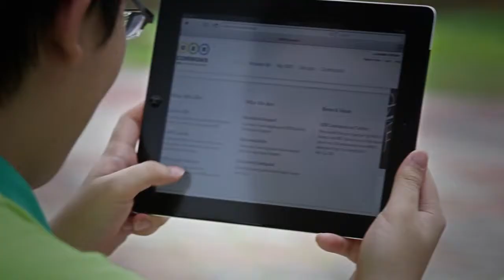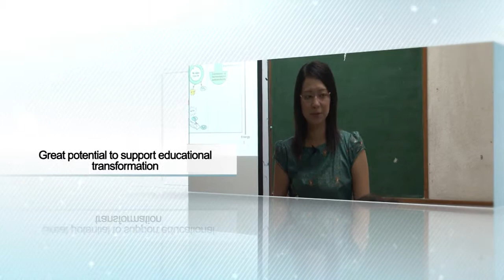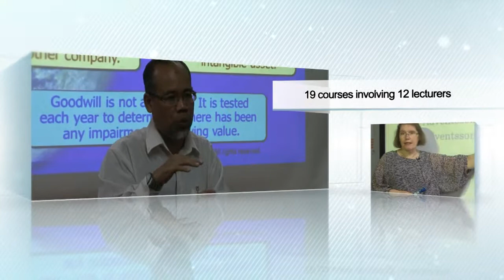Open Educational Resources at Universiti Sains Malaysia -- OER@USM